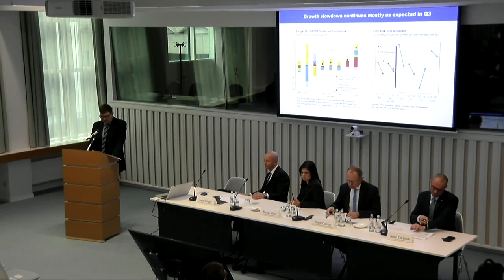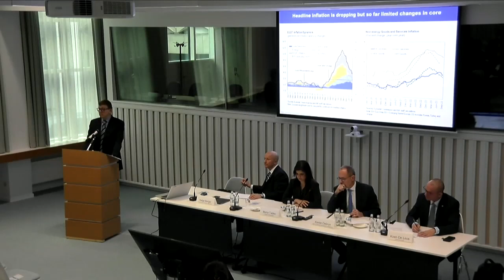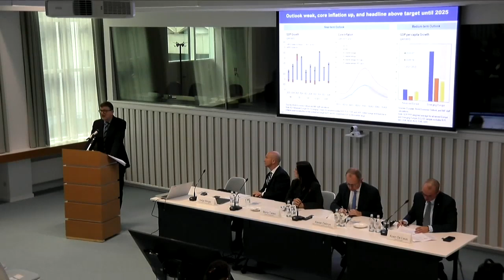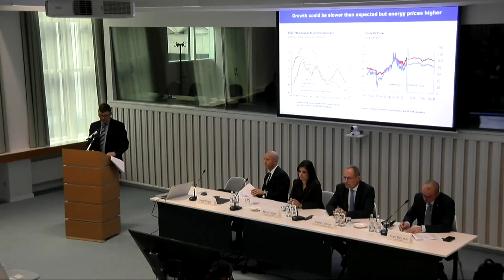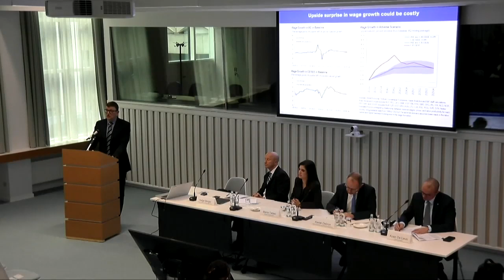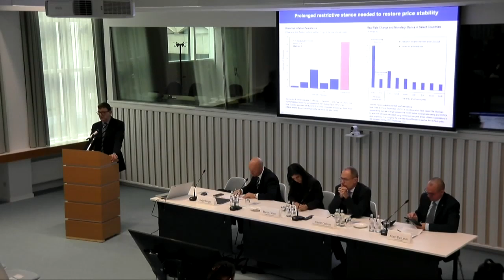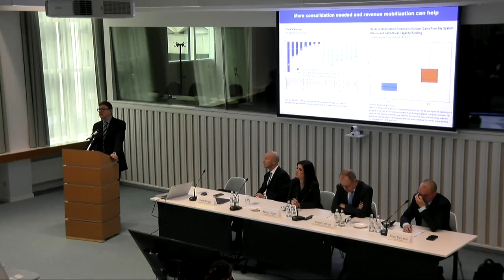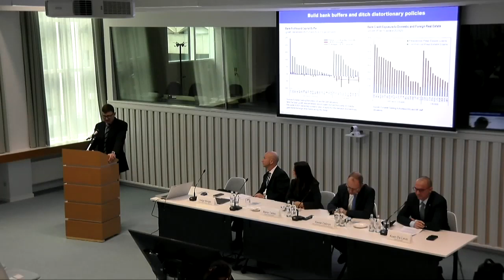IMF Regional Economic Outlook for Europe